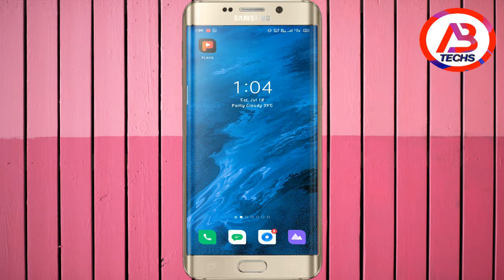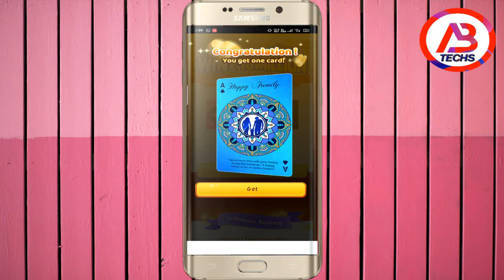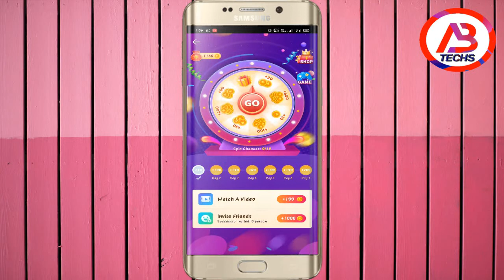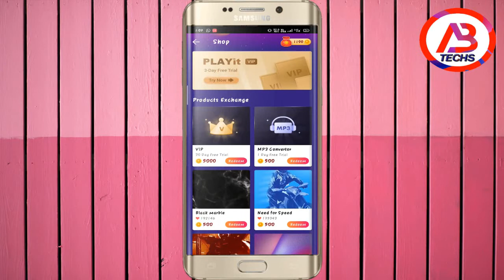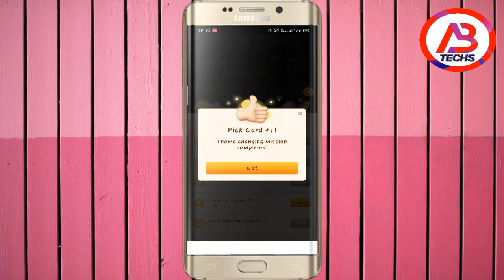PLAYit New Offer Unlimited Trick || How to Collect PLAYit Health Card ||playit se paise kaise kamaye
PLAYit New Offer Unlimited Trick || How to Collect PLAYit Health &Safety Card || playit end card

playit app Download and install link :-❤️My code: Tfh7❤️👏Start to win 10 million cash!🔥
👉Extra ₹ 501👈 cash reward for the first 1000 winner!😍Cash for everyone

playit app se paise kaise kamaye

playit

playit app

playit offer

playit card

playit last card

playit health card

playit unlimited trick

playit app tamil

playit payment proof

playit se video download kaise kare

playit for pc

playit vidmate problem

playit payment proof

playit paytm

playit para pc

play it park

playit se paise kaise kamaye

playit app paise kaise kamaye

descargar playit para pc

how to use paytm first game money

how to use paytm in tamil

how to use paytm without bank account

how to use paytm in telugu

how to use paytm gift voucher

how to use paytm wallet money

how to use paytm without kyc

how to use paytm malayalam

how to use paytm cashback

how to use paytm cashback money

how to use paytm first point

how to use paytm first game

how to use paytm in free fire

PLAYit share

About:- AB TECHS is a youtub channel
               i am upload technological video and any more basic video in hind
               new video is posted always
AB TECHS